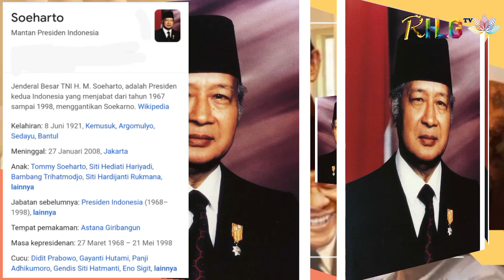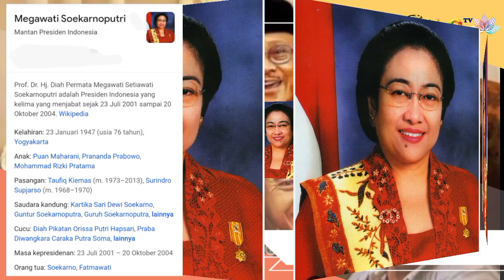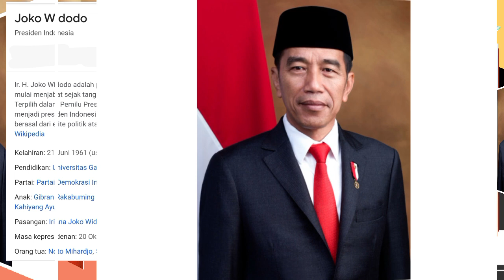🔴 Biografi 7 Presiden RI